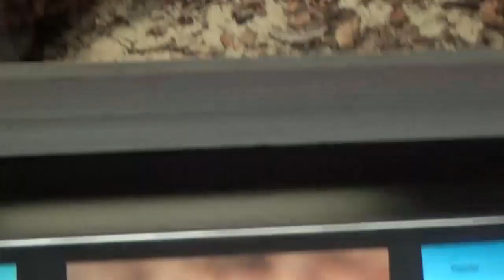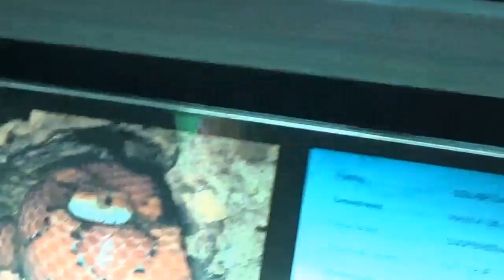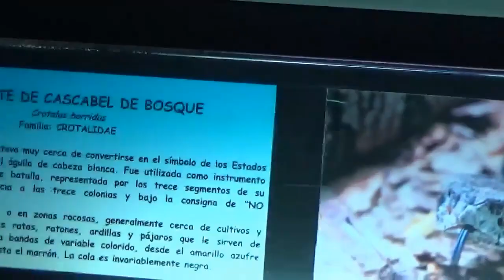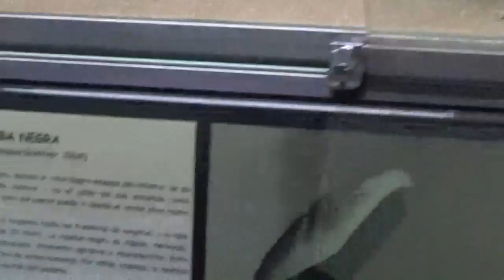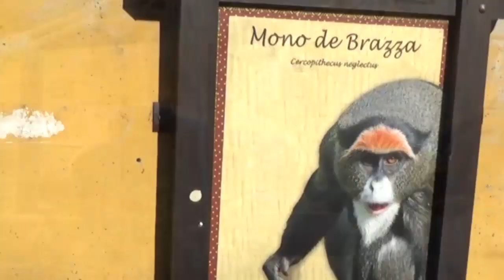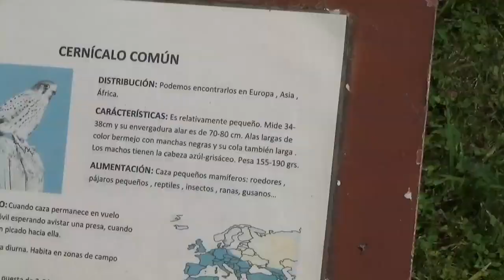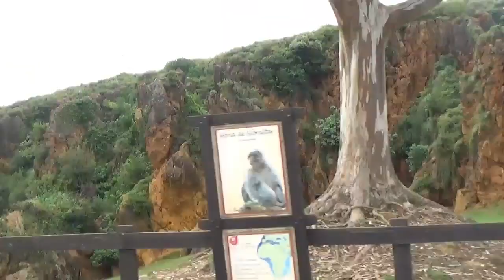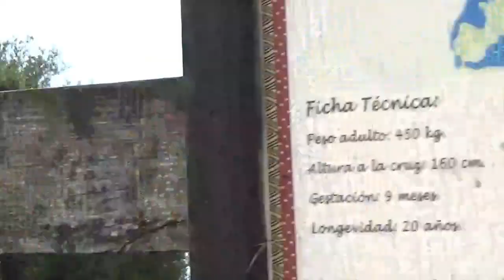FaunaVlog 7 - Parque de la naturaleza de Cabárceno (Fauna Indoor)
Parque de la naturaleza de Cabárceno.
Hola Faunáticos, en el este FaunaVlog comparto mi visita al parque de la naturaleza de Cabárceno, situado en Cabárceno, Cantabria. Un lugar donde podrás ver a animales salvajes, muchos en peligro de extinción, en estado de semi-libertad o libertad controlada. Tienen un reptilario con montones de especies de serpiente, el espectáculo de los leones marinos y de maniobras de vuelo de aves rapaces, granja aula medioambiental para los más pequeños, ruta en teleférico y la posibilidad de recorrer el parque en coche,bici o andando.Espero que os guste el vídeo, es el más largo de la historia del canal, pero vale la pena. ha llevado mucho trabajo, así que si te gusta no olvides tu like, suscríbete si no lo estás, comparte en redes sociales y deja tu comentario. Un saludo